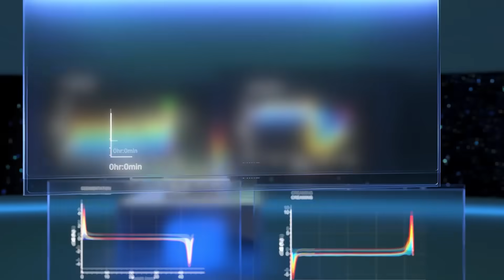Join Our Upcoming Webinar | Understanding Stability & Flowability in Food & Beverages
From the precise handling of powdered ingredients to the stable dispersion of dairy formulations, our world-leading solutions in stability and flowability analysis ensure your Food & Beverage products meet the highest standards and consumers' evolving expectations of taste, texture, and consistency.

Join us on May 7th for an exclusive webinar where we'll explore strategies to elevate product quality, streamline production, and boost packaging efficiency.

🕗 10:00 - 11:00 AM (EST)
📍 Online